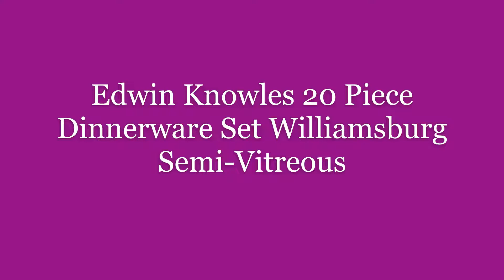Edwin Knowles 20 Piece Dinnerware Set Williamsburg Semi Vitreous